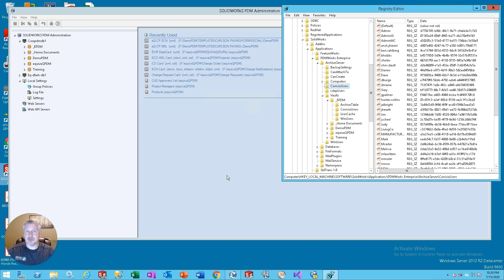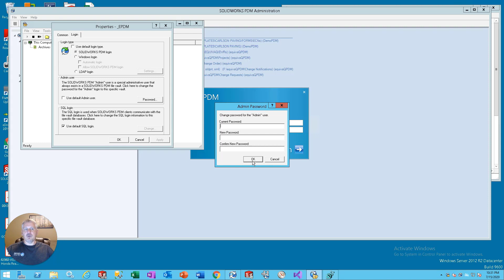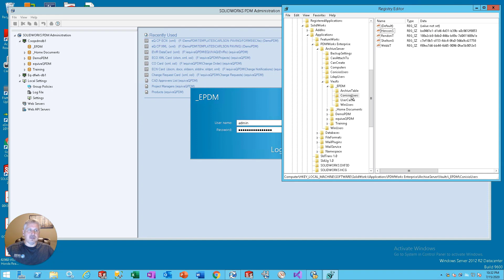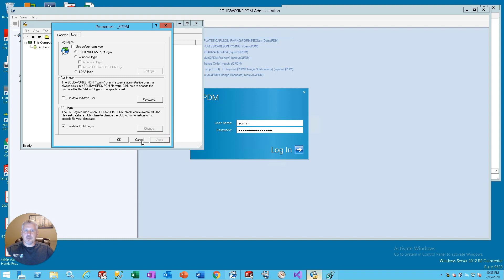Q! Tip™ - Resetting the vault admin password in SOLIDWORKS PDM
SOLIDWORKS PDM How To
!WARNING! ***REQUIRES EDITING THE REGISTRY! BACK UP YOUR SERVER FIRST!*** !WARNING!

Super useful and quick tutorial for resetting the admin password for a vault in SOLIDWORKS PDM!